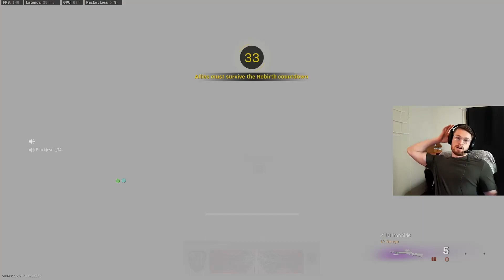MW MP5 is Still One Of The Best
Gaming on some Rebirth with the Cold War AK-47 and Modern Warfare MP5
Check out the streams